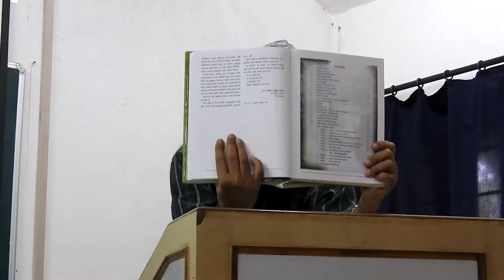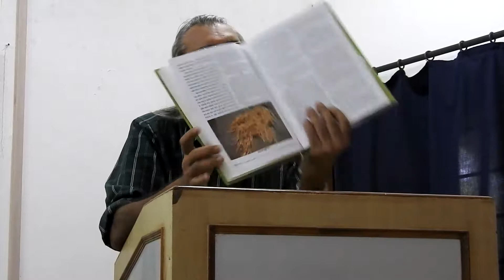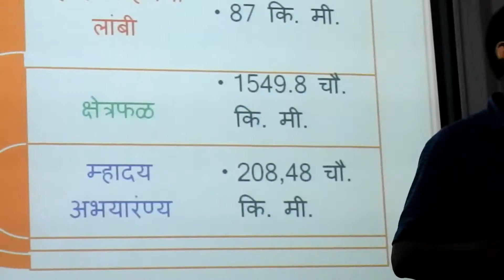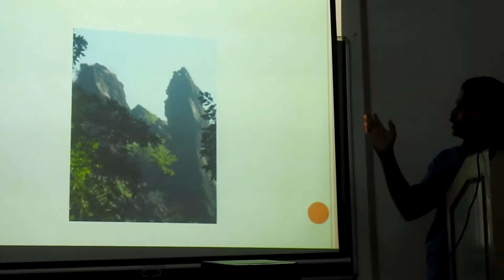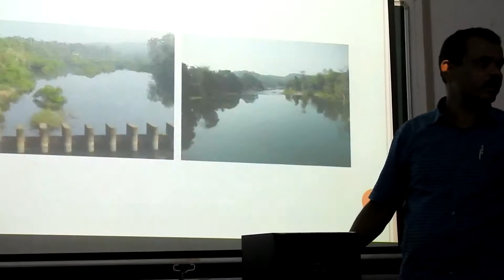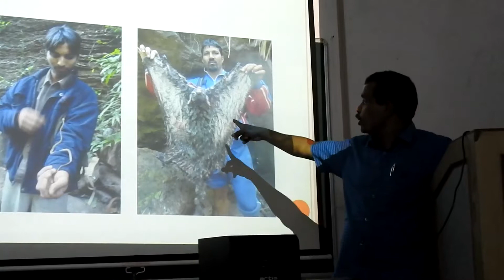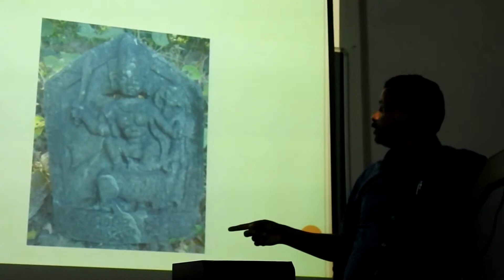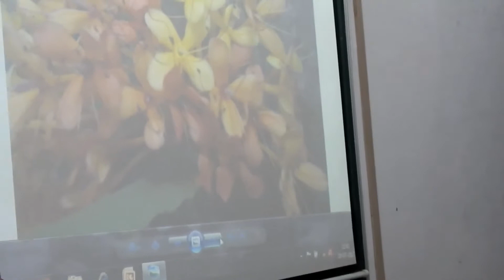Dr. Prakash Porienkar enlightened students of Ecotourism at Botany Department-Goa University